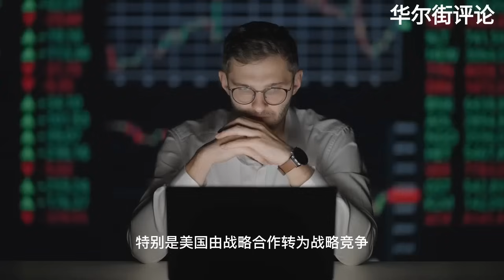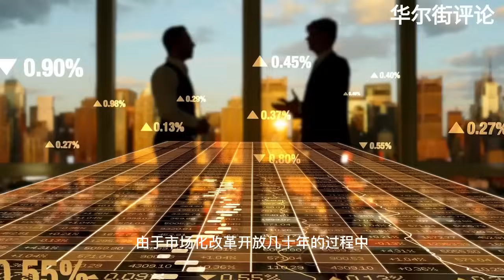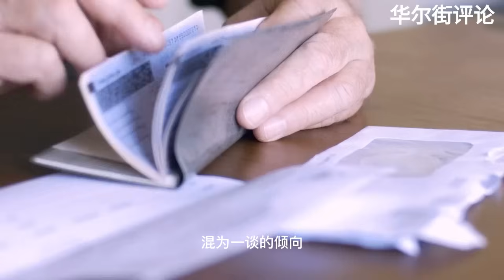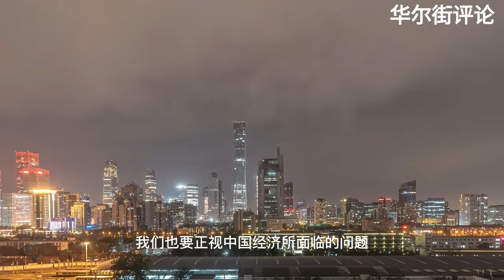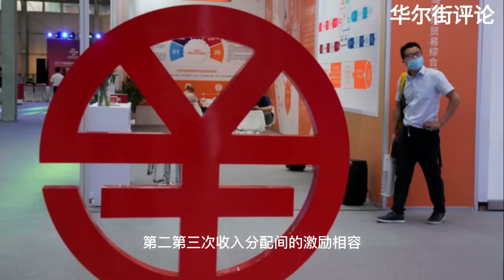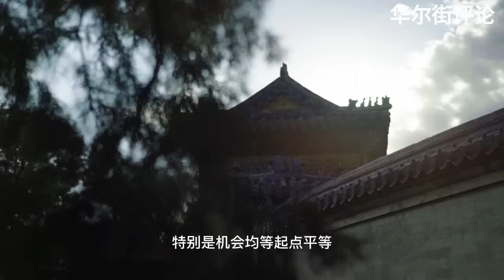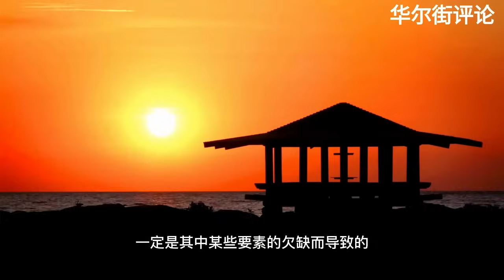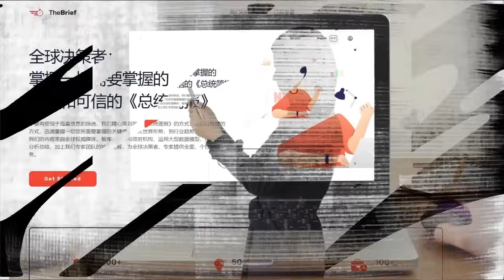田国强长文：勿让极左以政治正确名义登堂入室；必须拨乱反正！三大巨变与中国应对之策